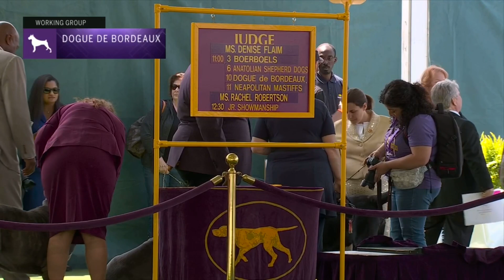Dogues de Bordeaux | Breed Judging 2023